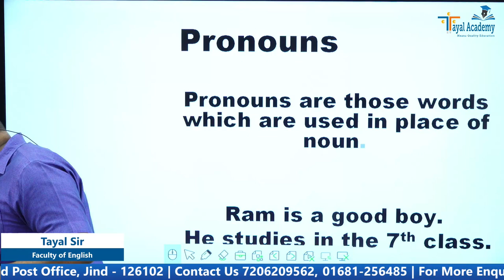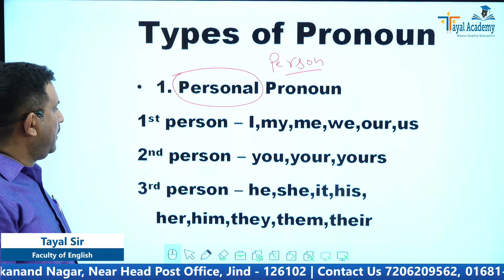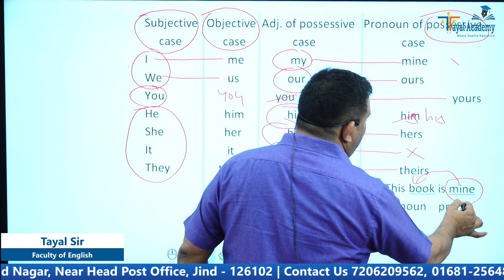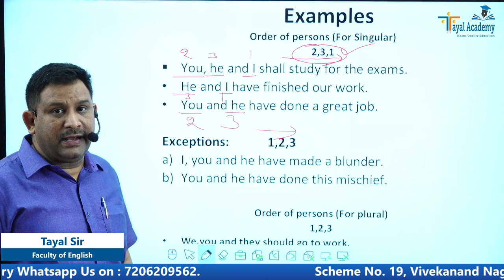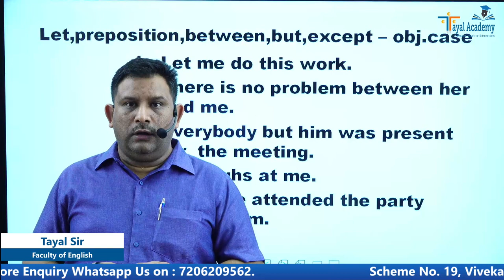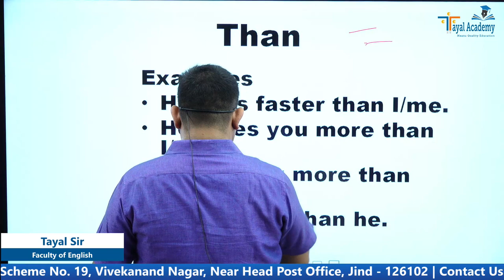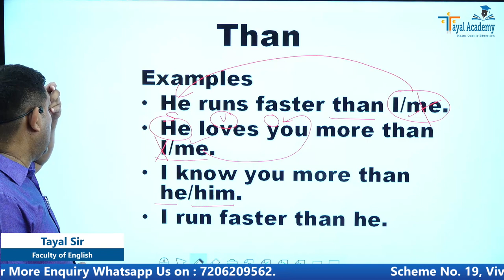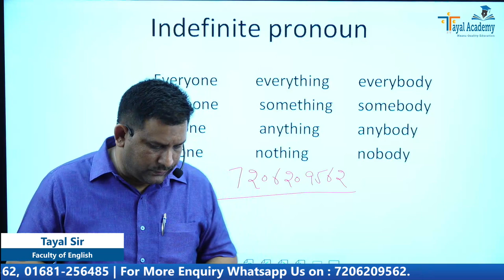Pronoun part 1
Dear Students
This video is about pronouns.This is very important for all govt.exams like ssc,hssc,banking,HTET,CTET,HCS,IAS.